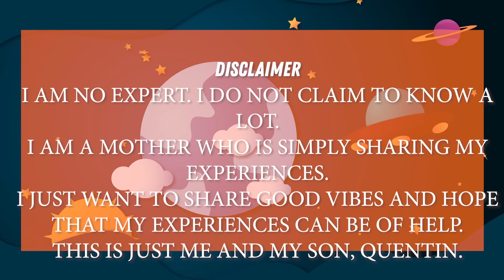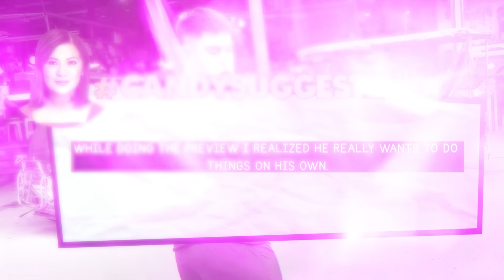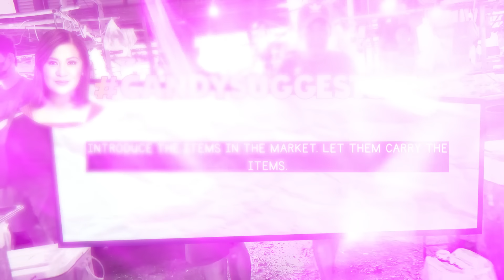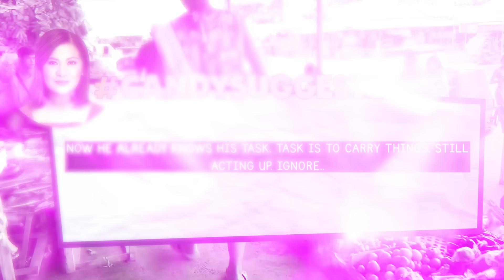MAMAMALENGKE SI QUENTIN! | CANDY AND QUENTIN | OUR SPECIAL LOVE